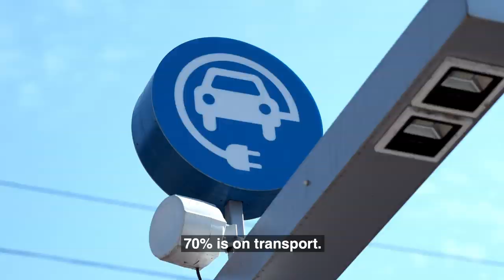Carbon neutral future? Costa Rica is showing us the way | Ways to Change the World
Costa Rica is one of the happiest and greenest nations on Earth. The right to a healthy environment is enshrined in its constitution and 99% of the country’s energy already comes from renewable sources.
In fact, Costa Rica aims to be 100% carbon neutral by 2021, decades sooner than most other countries.
In this video, President Carlos Alvarado Quesada explains how investment in Costa Rica’s citizens has been the best way to ensure economic growth. Having abolished its military in 1948, the country has more money to spend on universal, free healthcare and education.
What could your country learn from Costa Rica?

About the series: Every week we’ll bring you a new video story on the entrepreneurs, companies and countries changing our planet for the better. Check back every Monday for a new video on the incredible people changing our world.